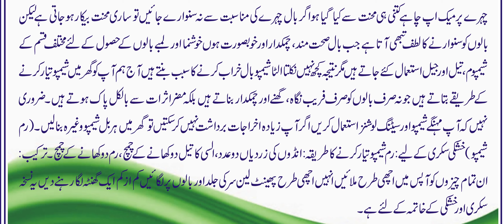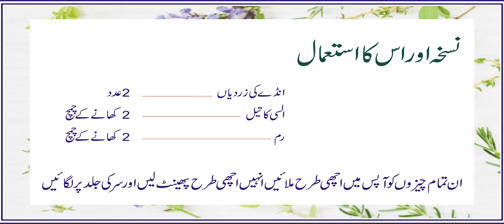Apnay Baloon Ko Lumba Our Kalay Krany / Islami Fertilty center lahore/پروفیسرحکیم دلشادحسین تبسم.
Expert, All kinde of Male, Female infertility problem.. 100% Safe... Islamic Herbal. Unani... Dysi..ayurvedic..Treatment
Azoospermia.A.spermia.Hypospermia.Oligospermia.Nicrospermia.Asthenozoospermia...Teratospermia.Epididimal cyst.spermatocele Ectasia,Obstruction.hypogonadism.Vericocele.Hydrocele.Hypoplastic soft testis.undescended small testis.epididymistis.inflamed epididmal.(Erectile Dysfunction (Mardana Kamzori) Sikn problem,Stomach problem,Liver Probelm,Kidney problem,Hyperglycemia (High blood Suger).suger & sex problem..etc
This is may (+300 ) video will provide you (Male & Female all kind of infertility problem )...And (+150) video will provide you (Erectile Dysfunction (Mardana Kamzori) Sikn problem,Stomach problem,Liver Probelm,Kidney problem,Hyperglycemia (High blood Suger).suger & sex problem..etc).The Knowledge and information that you never get before. plz,You must Watch Complete video..With lot of Thanks.
Jast Other city visit.. Rawalpindi..Multan...Sialkot..faisalabad...Sargohda..hyderabad...karachi.
Azoospermia A spermia treatment in pakistan, hypospermia disease treatment in pakistan, azoospermia treatment in pakistan, whats is azoospermia in urdu hindi, oligospermia treatment in pakistan, nicrospermia in urdu hindi, asthenozoospermia treatment, teratospermia treatment in pakistan, pyospermia in urdu hindi, lecuospermia treatment in herbal, hematospermia treatment with herbal in pakistan, cryptospermia treatment in pakistan, spermatozoon in urdu hindi, retrograde ejaculation in urdu hindi, hematocele of testis in urdu, liquefaction time in urdu hindi.

 Antisperm antibodies in urdu hindi, hormones problems in urdu hindi, Female infertiltiy in urdu hindi, male infertiltiy in urdu hindi, infertility treatment in pakistan, Epididimal cyst, spermatocele in urdu, testicular ectasia,obstruction, hypogonadism,Erectile Dysfunction in urdu hindi, Vericocele hydrocele in urdu hindi Orchitis in urdu, hypoplastic soft testis in urdu, undescended small testis, epididymistis..inflamed epididmal and testis, testicular torsion in urdu hindi,testicular appendicitis treatment, testis canceer urdu hindi.singal testis in urdu hindi, testicuar mass and lumps treatment, Hematocele of testis treatment in pakistan,Testiculr hemorrahage treatment in pakistan,only germ cell, spermatogonial, spermatogonium, only spermatocyte treatment, only spermatids in urdu, only sertoli cell, only leydig cell. Raham & Anday Dani ka chota hona?(Uterus & Ovaries less size)100% Safe Uterus Inflammation / Reproductive Organs/ Endometrium/Causes Islami Herbal Urdu Hindi hakim dilshad Zindagi may kabhi bhi Mahwari (Menses) ka na aana? 100% Islami Herbal treatment urdu Hakeem Dilshad Follicle(Egg) Growth Medicine Say Aksar (PCOS PCOD) Peda Ho Jatay Hay.

100% Islamic.Pro,Hakim Dilshad 7th, month pada honay walay kumzoor bachon ka 100% Islami herbal ilajh urdu. Hakeem Dilshad Hussain

What Is Miscarriage (Family Margie Causes Symptoms herbal Treatment)Natural Physician hakeem Dilshad Miscarriage Problem (Causes Risk Factors Symptoms Signs Treatment) Islamic Herbalist Bay Uladi-Family Margie-Miscarriage(Symptoms Signs Causes Treatment)100%Islami Herbal Miscarriage Problem..Safe100% Islamic Herbal Adweyat What Is Miscarriage Problem,Symptoms Signs Causes 100%Islami Herbal Treatment Family Margie our(Infertility-Abnormal Pregnancy)symptoms Causes100%Herbal Treatment. Family Margie our(Miscarriage-Abnormal Pregnancy)symptoms Causes 100%Herbal Treatment Abnormal Pregnancy(Bari Waja Family Margie)Symptoms Causes Islami Herbal Treatment No 1.Abnormal vaginal bleeding. No 2. Abdominal or pelvic pain No.3. Weakness,Shoulder pain,Dizziness,or Fainting Family May Shadi Zaroori Hay to Htiyaat karnay(Bohat Say Imraz Say Buch Jany Gay) HEADS office LAHORE ADDRESS… Islami Fertility Center ( Dawakhana ) Menar e Pakistan azadi chwok metro bus stop Near Ravi Chargah 236 mulana ahmed Ali Road Lahore …clinic Time…11.00 am to 8.00 pm Sunday on .0092 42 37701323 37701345—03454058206 Pro, Hakim Dilshad sahib her month ki …..10 our 11 ko Rawalpindi may mareezon ko free tibbi mashwaray daytay hay. whats app no … Pro, Hakim Dilshad sahib her month ki …..17 our 18 ko Multan may mareezon ko free tibbi mashwaray daytay hay. whats app no .